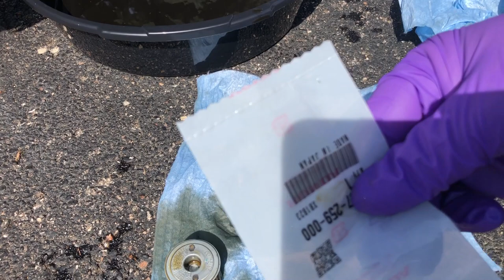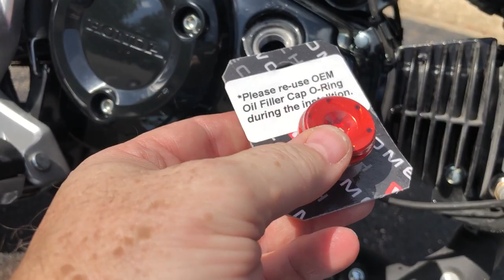2022 Honda grom oil change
Hey everybody! Today is the day! I show you how to change the oil on the 2022 Honda grom. After that I install a few accessory pieces as well. Grab a cold one and enjoy.

Honda part numbers:

Oil Filter: HND-1165
Drain plug crush washer: 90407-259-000
Oil filter cover O-ring: 91302-PA9-003